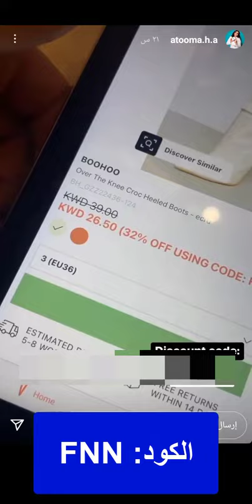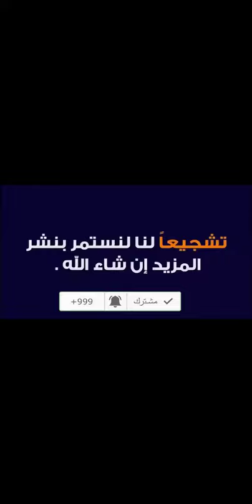فاطمة تستعرض طريقة الطلب من متجر VogaCloset - كوبون الخصم (DEKO) لعام 2022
كوبون خصم متجر VogaCloset:
DEKO

فاطمة تستخدم كود خصم فاطمة متجر فوغا كلوسيت 2023 "DEKO" الذي عمل على خصم نسبة كبيرة عند قيامها بشراء أحذية مختلفة من المتجر الالكتروني فوغا كلوسيت، مؤكدة أنه كلما زادت طلبات الشراء كلما زادت نسبة كود الخصم.

تسوق من فوغا كلوسيت لأبرز العلامات التجارية بأقل الأسعار 2023

يوفر فوغا كلوسيت الكثير من المنتجات للملابس ومنتجات التجميل وغيرها من مستلزمات المنزل جميعها توفر راحة العملاء، مع كود خصم فاطمة متجر فوغا كلوسيت الجديد 2023 "DEKO" لتخفيضات أكبر على كافة القطع المتوافرة به، لكافة الأقسام التي يخدمها المتجر الالكتروني:

قسم النساء من فوغا كلوسيت

يحتوي على كل ما يخصه المتجر الالكتروني من تشكيلة منتجات نسائية تخص الأزياء، الموضة وغيرها من قطع لعلامات تجارية مختلفة تتنوع ما بين:

• الملابس، بذلك القسم تجدون التشكيلات المختلفة من الفساتين، تيشرتات، ملابس نوم، قمصان، ملابس داخلية، ملابس للشتاء والصيف وغيرهم من مواسم العام، فوغا كلوسيت يساعد كل سيدة على الحصول على الإطلالة العصرية من خلال نخبة من المصممين الاكثر احترافية بلا شك تتلاءم مع الذوق العام.
• الأحذية النسائية من فوغا كلوسيت، تلك المتنوعة ما بين أحذية الجلد الطبيعي، سنيكرز، أحذية الكعب العالي وغيرها من تشكيلات تتلاءم مع المناسبات المختلفة مع التنوع بالأسعار للتنوع بالعلامات التجارية.

• تشكيلة الإكسسوارات، فستجدين سيدتي مجموعة من الإكسسوارات التي تناسب إطلالاتك، التي تشهد تنوع كبير ما بين الساعات، المجوهرات، القبعات وغيرها من تشكيلات متنوعة لعلامات تجارية كبيرة مع أقل الأسعار.

• قسم العلامات التجارية وهنا تجديد سيدتي التعامل من فوغا كلوسيت مع أكبر العلامات التجارية المفضلة والأكثر شعبية، والمتنوعة ما بين "بوهو، بريتي ليتل ثينج، ناستي غال، دولتشي آند غابانات، تريندول، كارين ميلين، كلوب ان لندن وغيرهم الكثير".

• مع قسم الخصومات الذي يوفر كم كبير من التخفيضات الجبارة على كافة المستلزمات وعروض ميسرة بتخفيضات تصل إلى 90% تلك المتواجدة بالمواسم المختلفة طوال العام.

قسم الرجال من فوغا كلوسيت 2023

يضم قسم الرجال التشكيلات المختلفة من القطع المتنوعة المناسبة لجميع الأغراض والتي تشهد تنوع ما بين:

• الملابس الرجالي المناسبة لكافة المناسبات ولجميع الأغراض، تتنوع ما بين تيشيرتات، بدلات رياضية، بناطيل، كنزات، معاطف شتاء، جينز وغيرها من قطع لإطلالات على يد أكبر المصممين على أيدي أكبر المصممين بالعالم.

• الأحذية الرجالية لأرقى تشكيلات الأحذية القيمة تلك التي تتناسب الاحتياجات جميعها للعمل، الخروجات والرياضة وغيرها من مناسبات.

• الإكسسوارات الرجالية المختلفة للساعات، القبعات وغيرها من احتياجات للعلامات التجارية الأشهر.

• ترندات الشهر، تلك الواصلة حديثًا لقطع لا تتواجد سوى بفوغا كلوسيت دون غيرها.

• العلامات التجارية المتنوعة ما بين "كونفرس، تريندول، بوهو، بيرتن وغيرهم الكثير".

• مستلزمات العناية الشخصية المتنوعة ما بين "منتجات الاستحمام، الحلاقة، العناية بالبشرة، منتجات النظافة الشخصية وغيرها من منتجات".

تصميم فوغا كلوسيت

تصميم فوغا كلوسيت من أكثر ما يلفت انتباه العملاء لفوغا كلوسيت، تصميم عصري ومناسب وسلس على العملاء في التصفح، حيث:
• فوغا كلوسيت متجر الكتروني بسيط وعصري ومن السهل التعامل به، مصمم بشكل انسيابي يسهل على العملاء التصفح عند فتحه سواء من المتجر الالكتروني نفسه أم من التطبيق.

• يتوافر به قائمة رئيسية متواجدة أعلى الصفحة تحتوي على ثلاثة أقسام، منها الرجالي، النسائي وأخر خاص بالأطفال.

• مع التفرعات لأي من الأقسام الفرعية من ملابس رياضية، ملابس مقاسات كبيرة، ملابس حوامل، فساتين، منتجات تجميل، إكسسوارات، أحذية وحقائب.

• مع محرك البحث لسهولة البحث على المنتجات المختلفة للمنتج نفسه أم للعلامة التجارية بكل سلاسة.